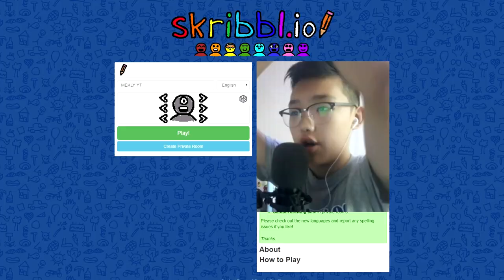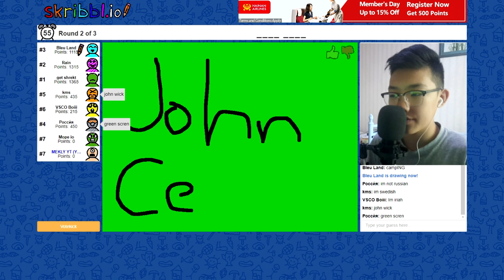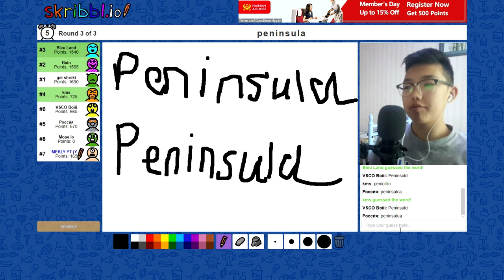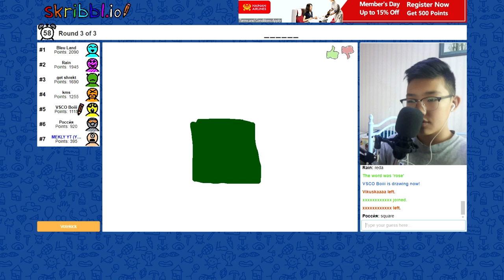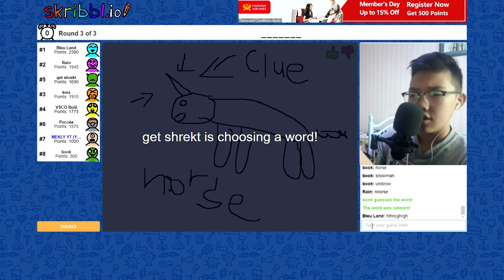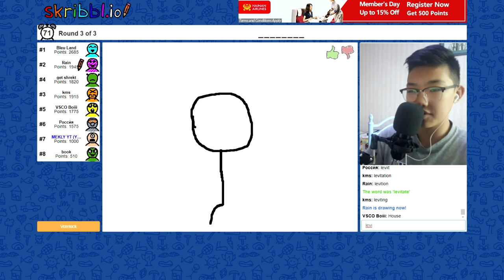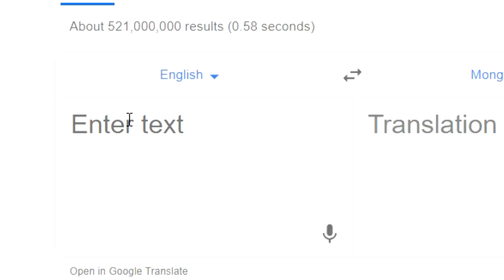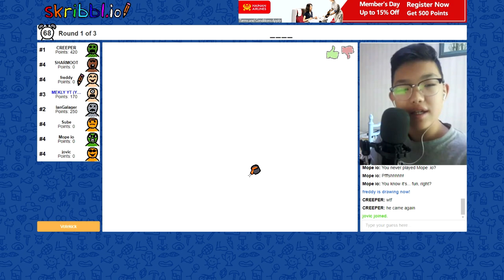ЗУРСАН ЗУРГИЙН ТАА!!! (SKRIBBL.IO)